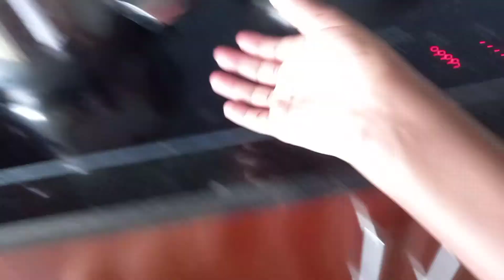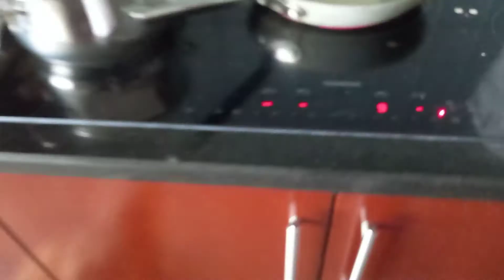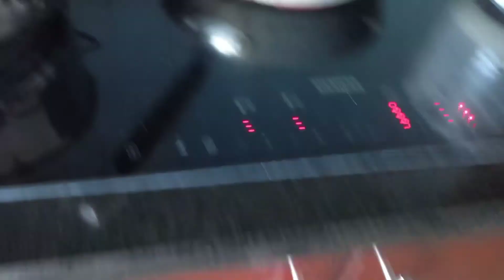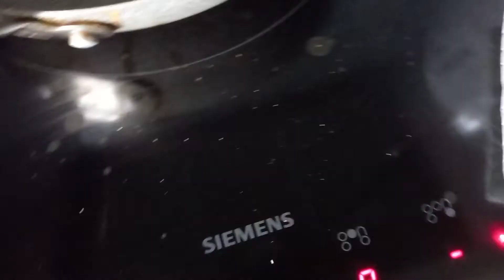ye ferno duket ejera lemazegaget 1ken bicha twedutalachu mokrut//seble tube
selam yene wdochi ejera yenafekachihu edezih  ye firno duket gagru 1ken bicha new yemifej lemazegaget twedutalachihu ehtoche